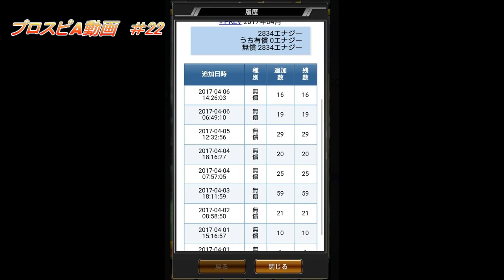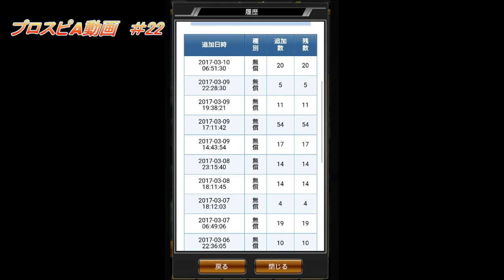【プロスピA】本当に！無課金なんですよ（泣）【無課金】＃22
無課金なの？？って質問にもあったのでせっかくなので動画にしました！

でもそれだけじゃなのでゴールド契約書一枚で阿部狙う！！

【プロスピ動画リスト】※過去10回分

【プロスピA】プロスピフェスタで引いた！Sランク契約書引くよ！【無課金】＃15

【プロスピA】侍ジャパンセレクション来ましたね！！とりあえずチャレカ報酬！【無課金】＃13

【プロスピA】熱闘スタジアム！クリアできないからゴールド契約書11連や！【無課金】＃12